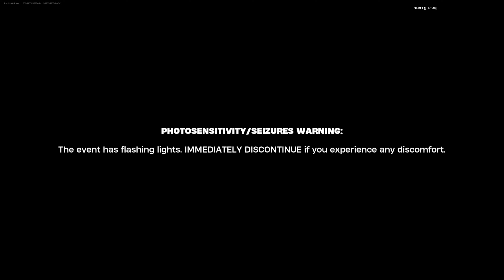The WRLDwide Tribute! | Remix: The Finale Event | Reaction & Thoughts | Fortnite Battle Royale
Rest In Peace Juice WRLD..